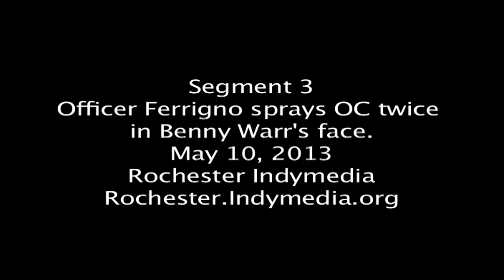segment 3: Officer Ferrigno sprays OC twice in Benny Warr's face.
As Benny Warr was waiting for the bus, officer Ferrigno was standing in front of Mr. Warr and officer Liberatore was standing to one side. The two people Mr. Warr had been talking to had moved away from the scene as the police approached. Ferrigno turned slightly, reached into his pouch, grabbed some OC spray, and then proceeded to spray Mr. Warr in the face. His face and eyes burned and he reacted by "throwing his hands up" in front of his face attempting to block the spray.